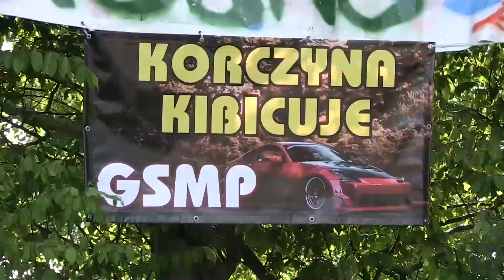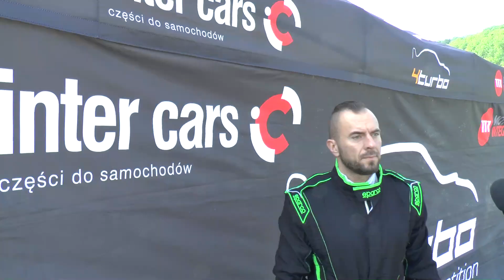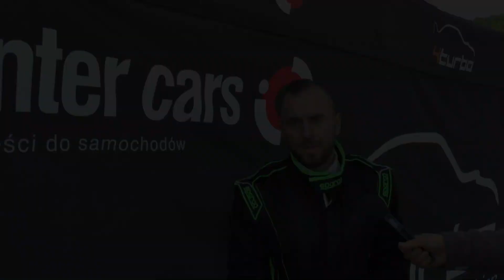42 Bieszczadzki Wyścig Górski - Dubai - Mitsubishi Lancer [MaxxSport]